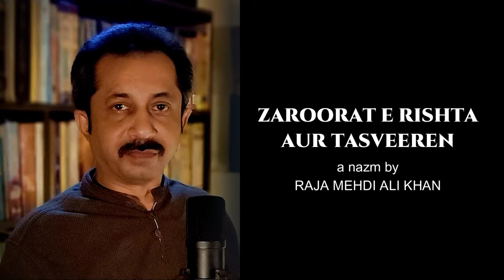zaroorat e rishta - Raja Mehdi Ali Khan - Part 1 & 2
Zaroorat e rishta aur tasveeren!
Girls Reaction at Seeing Photos of Prospective Grooms
A Funny Poem by Raja Mehdi Ali Khan (Part 1)

In this hilarious poem, Raja Mehdi Ali Khan perfectly captures the reactions of a girl when she is shown photos of potential suitors. From comments on their nose to professions, this poem will leave you laughing out loud.

Boys Reaction at Seeing Photos of Prospective Brides
A Funny Poem by Raja Mehdi Ali Khan (Part 2)

In part 2 of this funny poem series by Raja Mehdi Ali Khan, he emphasizes a boy's perspective on seeing potential brides' photos. This witty and relatable poem hilariously tells the story of what goes through a boy's mind while looking at the pictures.